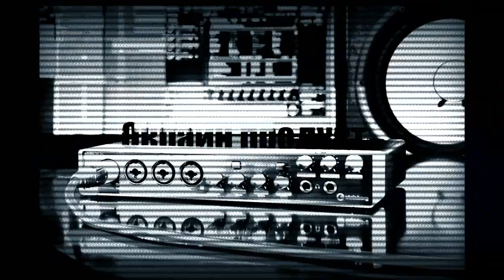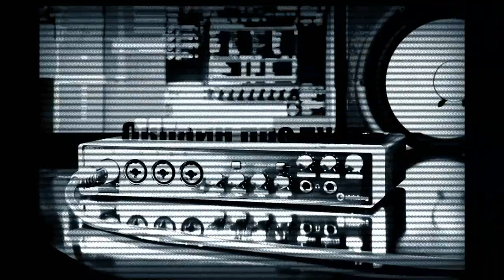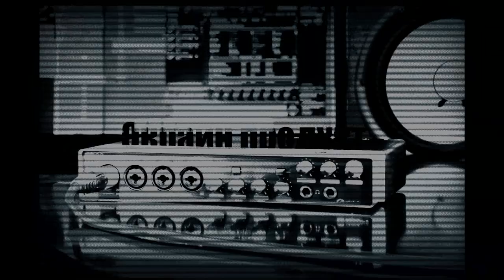Old school underground lyrics lyrics rap hip hop instrumental from the 90s forever